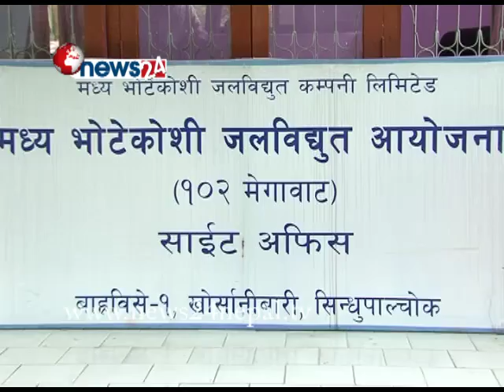MIDDLE BHOTE KOSHI SITE VISIT - MISSION URJA